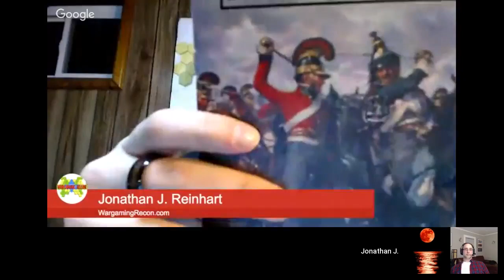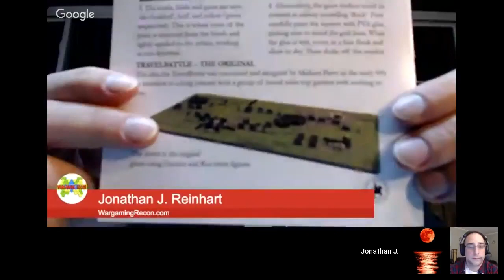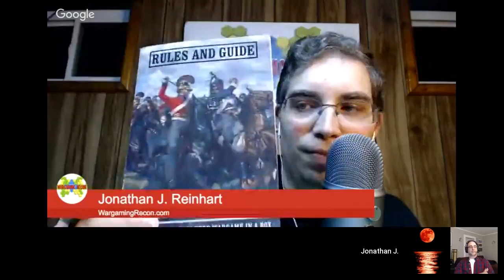Open Gaming Convention 2017 Wargaming Recon #190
Accidentally deleted the live stream from the Youtube account.  Really sorry about that.  Found this version on my computer that I had previously downloaded.

If you left a comment on the original video it is unfortunately gone into the Maelstrom.